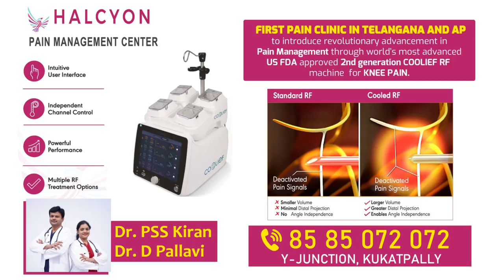Pilli Subhash Vs Venu Chellaboina | పిల్లి బోస్, వేణు మధ్య రామచంద్రపురం టికెట్ ఫైట్.. | Ntv